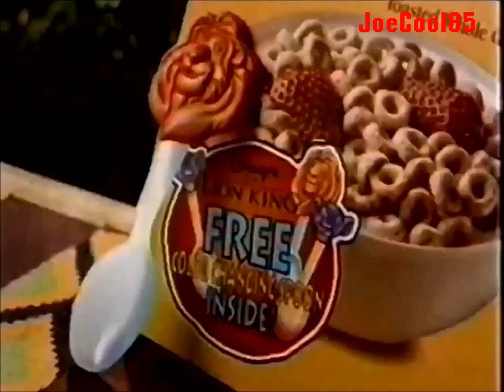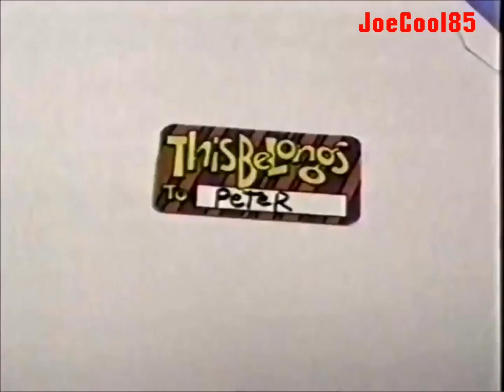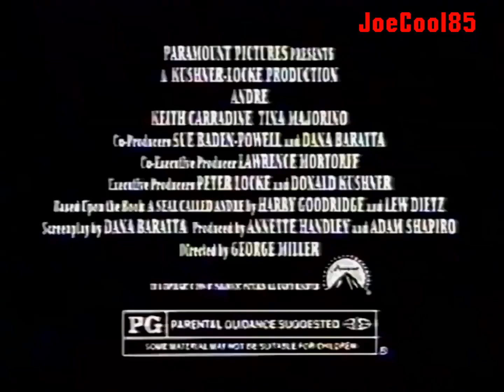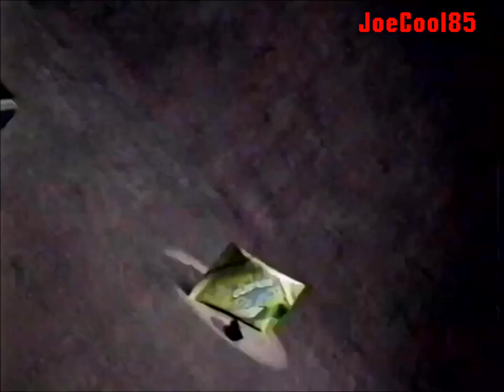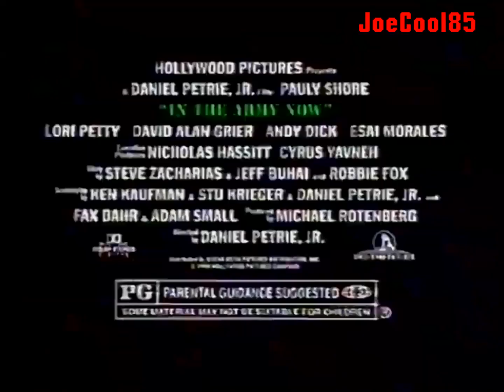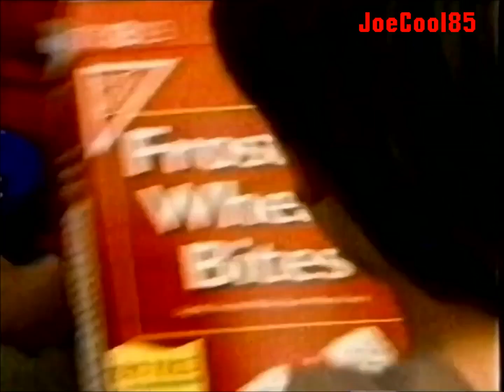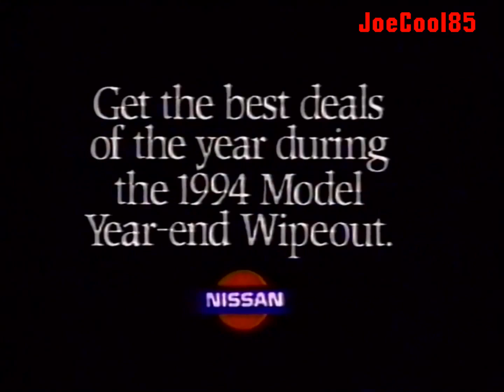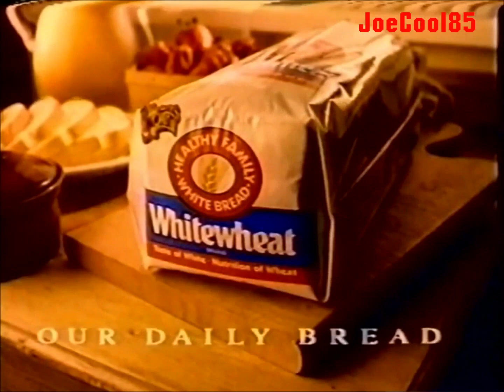WRLH FOX 35: August, 1994 Commercial Break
During episodes of "Animaniacs", "Batman: The Animated Series", "Bonkers", "Full House" and "Star Trek: The Next Generation".